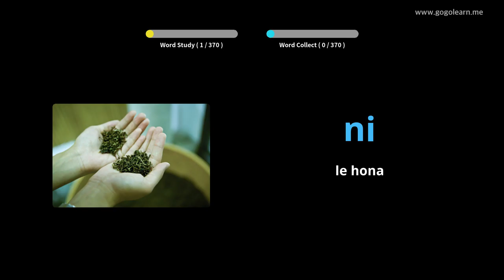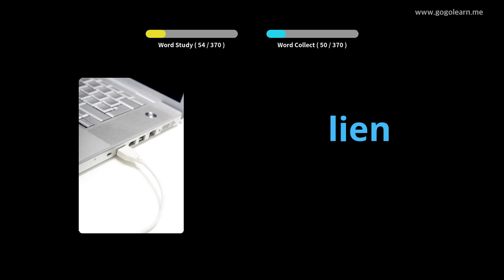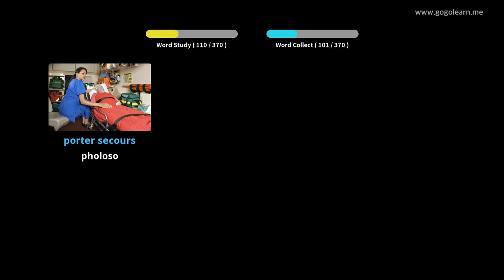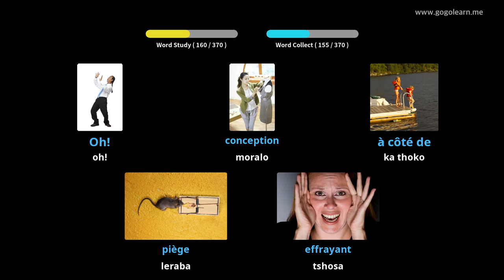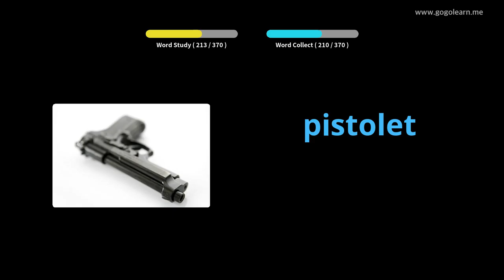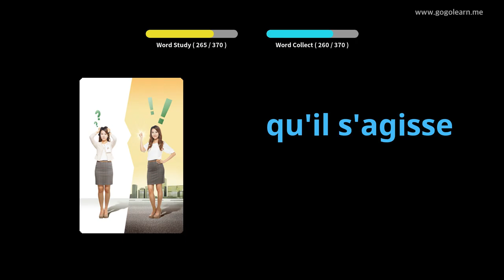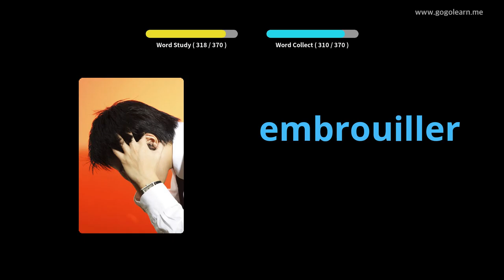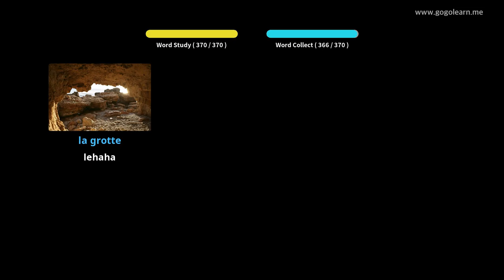FrenchVocabulary Sekolo sa Bobeli 3 |Golearn